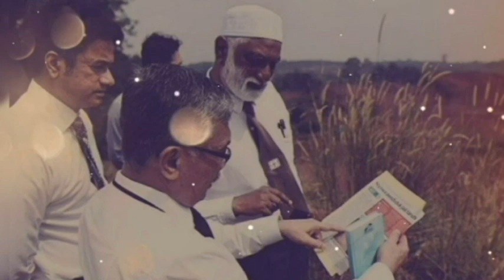Persembahan Untuk Kenang-kenangan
Majlis Bakti Disanjung Budi Dijunjung Dan Sambutan Hari Deepavali.

19 November 2020, Mahkamah Negeri Pahang dengan kerjasama Kelab Sukan & Kebajikan Kelab Sukan Mahkamah Pahang Timur dan Kelab Sukan telah menganjurkan Majlis Bakti Disanjung Budi Dijunjung bagi meraikan pegawai-pegawai dan kakitangan yang bersara dan bertukar ke jabatan lain bagi tahun 2020. Senarai pegawai-pegawai dan kakitangan yang diraikan adalah seperti berikut;

Bersara;
Tuan Mohd Ghazali bin Mohamad Taib, Hakim Mahkamah Sesyen Kuantan
Tuan Azuar bin Che Yusof, Hakim Mahkamah Sesyen Temerloh
Puan Zubaidah @ Mariam binti Bidin, Jurubahasa (M)
Encik Shamsir Amir bin Ariffin, Pembantu Operasi
Encik Azian bin Ahmad, Pembantu Operasi

Bertukar;
Puan Tengku Eliana binti Tuan Kamaruzaman, Penolong Kanan Pendaftar
Encik Muhamad Sufian bin Yusof, Penolong Jurutera
Puan Kasmiza binti Khamis, Pembantu Tadbir (P/O)
Encik Mohd Faizal bin Mohd Nawawee, Pembantu Tadbir (P/O)
Puan Azura binti Sulaiman, Pembantu Tadbir (P/O)
Puan Zaira binti Zanuddin, Pembantu Tadbir (P/O)